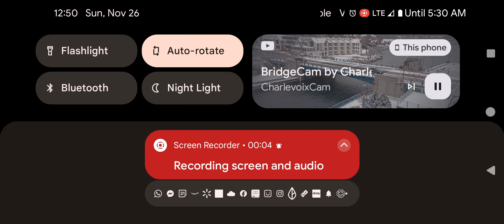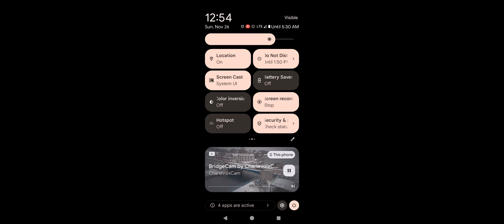Beaver islander car Ferry Charlevoix Michigan in the snow